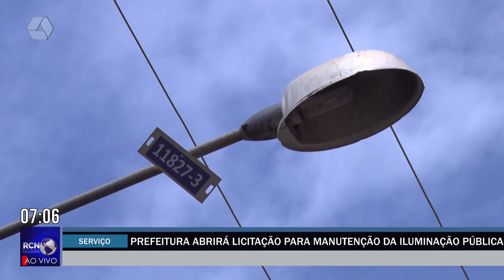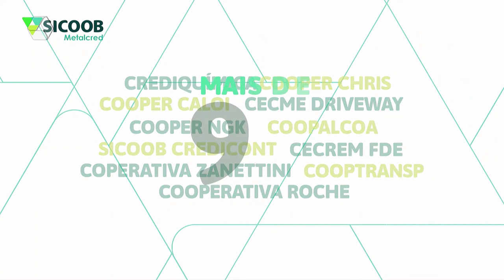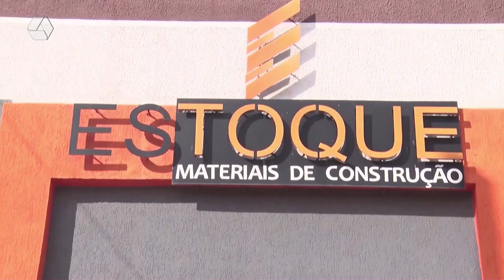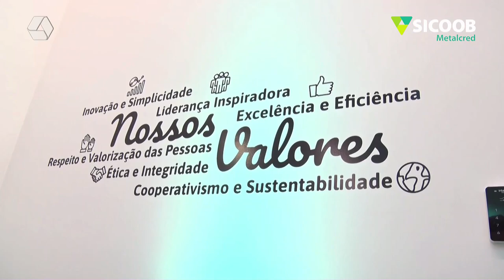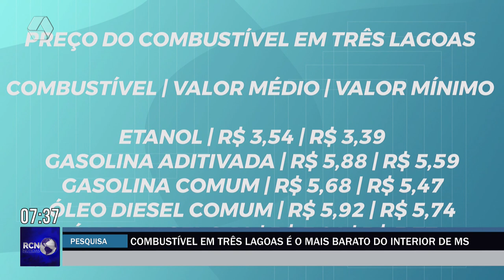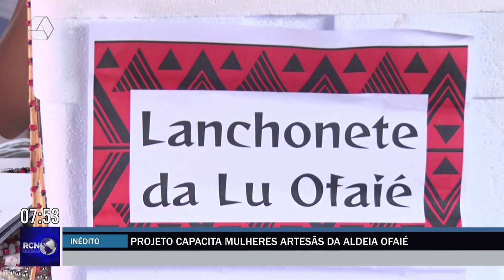RCN NOTÍCIAS 16-04-24